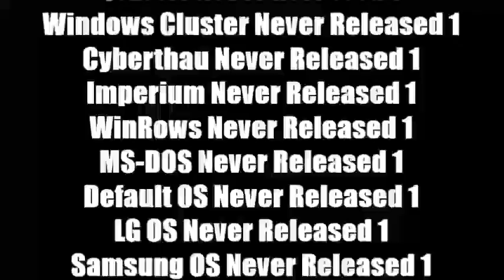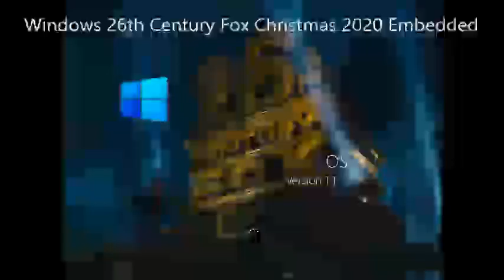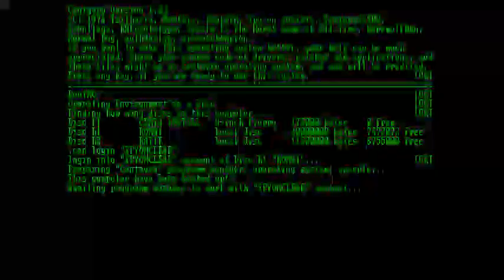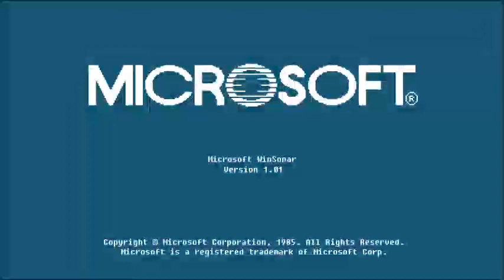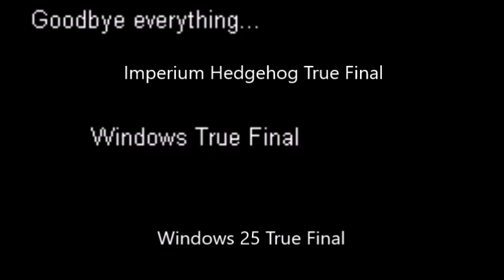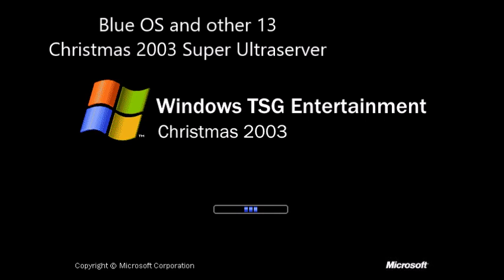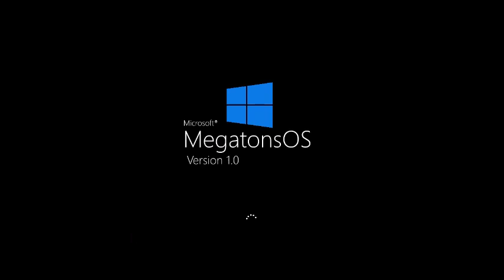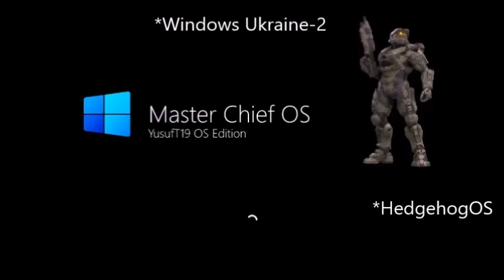Микс 338 (часть 5)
В этом миксе:
1. WHwNRV Update 7.5 Part 82 (Fixed)
2. Windows VVVVVV History U1 Part 41
3. Windows Russia-3 History U1 Part 41
4. Kratos OS History U1 Part 41
5. Marcus Fenix OS History U1 Part 41
6. Handsome Jack OS History U1 Part 41
7. Windows 1.x History Remastered Part 22
8. John Marston OS History Part 33
9. Nick Valentine OS History Part 33
10. Shield Knight OS History Part 33
11. Big Daddy OS History Part 29
12. Commander Shepard OS History Part 29
13. Ashley Williams OS History Part 29
14. Cloud Strife OS History Part 6
15. Vincent Valentine OS History Part 6
16. Zack Fair OS History Part 6
17. Windows 26th Century Fox/26th Century Studios History Part 21
18. Windows Cocomelon History Part 21
19. Windows Marcus Fenix History Part 20
20. Windows Handsome Jack History Part 20
21. История Ремастер 2 Арсений Иванов. ОС Часть 21
22. История Ремастер За Рулем. ОС Часть 20
23. 26th Century Fox OS/26th Century Studios OS History U1 Part 21
24. Cocomelon OS History U1 Part 21
25. Franklin Clinton OS History U1 Part 21
26. Windows Franklin Clinton History Part 21
27. Bonbon Blitz OS History U1 Part 21
28. Windows Bonbon Blitz History Part 21
29. Heavy Pilot ZombieOS History U1 Part 21
30. Windows Heavy Pilot Zombie History Part 21
31. Crystal CandyOS History U1 Part 21
32. Windows Crystal Candy History Part 21
33. Windows 5-Minute Crafts History Part 21
34-77. Claude OS to Windows Quezee Netflix Historys Part 1 (Marathon of 44 first parts from YusufT19 and Teodor5432)
78. 26th Century Fox OS/26th Century Studios OS Quezee History Part 2
79. Strawberry Shortcake OS Quezee History Part 2
80. Cocomelon OS Quezee History Part 2
81. Geralt of Rivia OS Quezee History Part 2
82. Master Chief OS Quezee History Part 2
83. Kratos OS Quezee History Part 2
84. Marcus Fenix OS Quezee History Part 2
85. Handsome Jack OS Quezee History Part 2
86. Imperium Hedgehog History Final Part
87. Mookity OS Googol History Part 1
88. Windows Discovery Kids History Part 6
89. Windows Boing Spain History Part 6
90. Boing Spain OS History Part 6
91. Del OS History Part 6
92. Windows Radio-1 Belarus History Part 6
93. Windows Happy Wheels History Part 6
94. Codar/MBOS Post-20022 History Part 16
95. Romatica History Part 2
96. MikeOS History Part 38
97. Blue OS History Part 24
98. Alvin OS History Part 24
99. Windows Plus Divided/Win108 Tech. History Part 24
100. Sky Games OS History Part 24
101. Windows Virtual PC History Part 23
102. Windows Sviger Imperium History Part 22
103. Shaggy Rogers OS History Part 21
104. Henry Stickmin OS History Part 21
105. Mundi OS History Part 21
106. Spiffy Pictures OS History Part 21
107. Maggie Pesky OS History Part 21
108. Jazzi OS History Part 21
109. Windows S4C History Part 21
110. Windows Kinodrom History Part 25
111. Hildy Gloom OS History Part 24
112. Thunder OS History Part 52
113. Mike Goldwing OS History Part 51
114. Perry the Platypus OS History Part 47
115. Otis OS History Part 35
116. Shaun the Sheep OS History Part 35
117. Mighty Eagle OS History Part 35
118. PinOS History U2 Part 4
119. Lola Bunny OS History Part 7
120. Netflix OS History Part 7
121. MegatonsOS History Part 29
122. HedgehogOS History Part 36
Продолжаем сокращать идеи от YusufT19 в миксах, по следующим причинам:
1. Я учусь в колледже.
2. В последнее время YusufT19 стал предлагать слишком много идей.
3. Подготовка к обновлению с Windows 1.0 до Windows 11, который начинается 1 февраля 2022 года перед выходом мультсериала "Sonic Prime" на Netflix и началом Зимних Олимпийских Игр в Пекине.